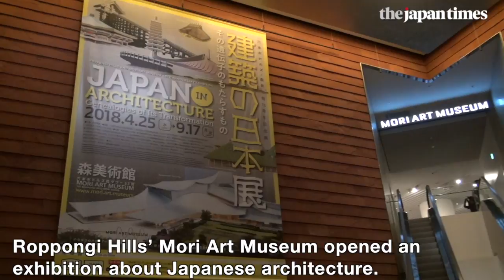‘Japan in Architecture: Genealogies of Its Transformation’ at Mori Art Museum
Roppongi Hills’ Mori Art Museum is hosting an exhibition about the history of Japanese architecture, including a recreation of the Tai-an Tea House.